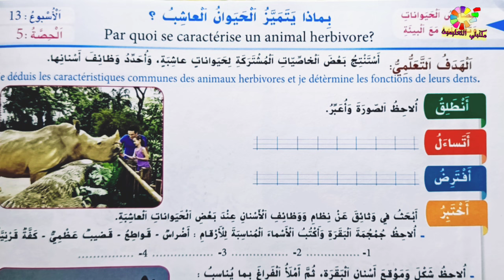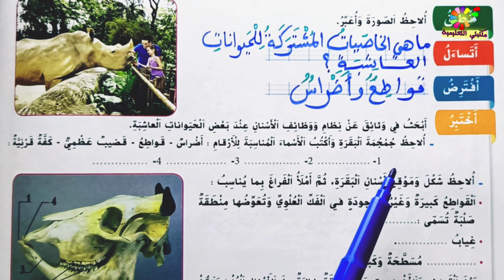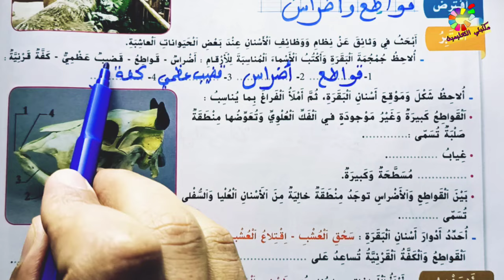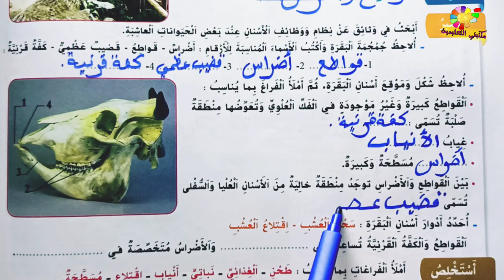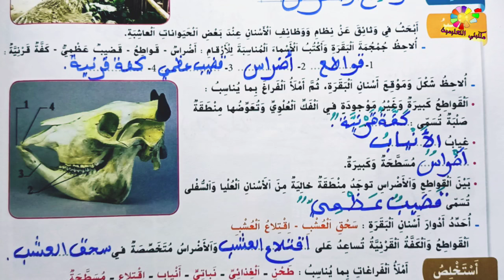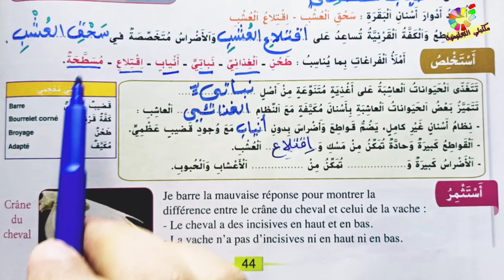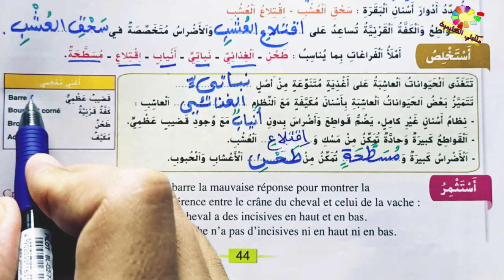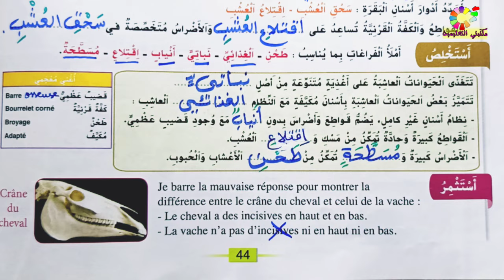بماذا يتميز الحيوان العاشب؟ ص44 منهل النشاط العلمي المستوى الثالث طبعة 2020